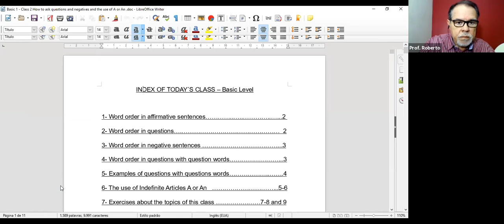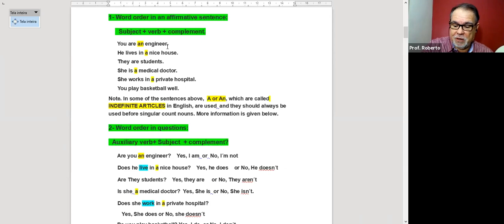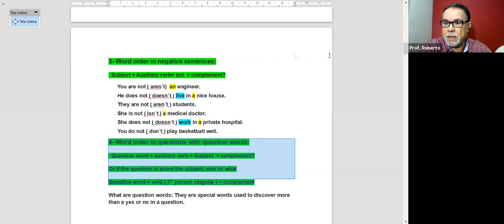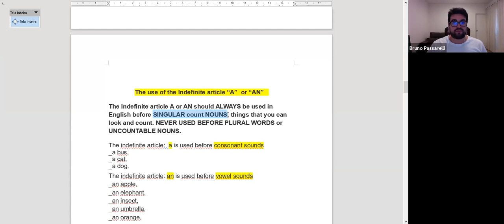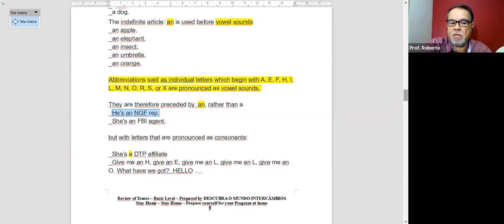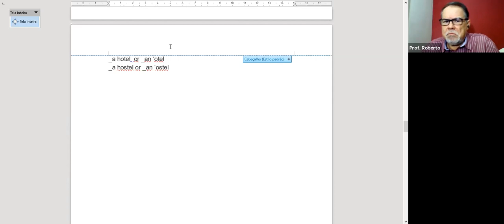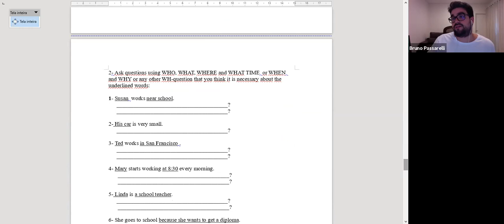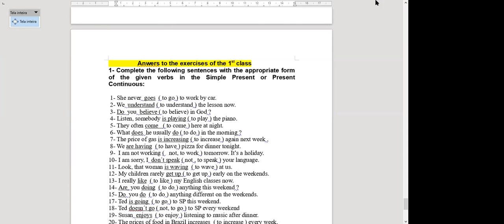Aula #2 - Básico - How to ask questions, Negatives and the use of A or An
Esse período tem nos trazido diversas reflexões diante de tudo o que estamos enfrentando e nós da Descubra o Mundo Intercâmbios temos buscado, de maneira intensa, soluções para minimizar o impacto causado na vida de todos. Por isso disponibilizaremos  AULAS DE INGLÊS ONLINE E GRATUITAS para todos.

Ofereceremos aulas ao vivo de Segunda a Sexta-feira divididas em:
Aula de inglês para Nível básico às 17:00h
Aula de inglês para Nível intermediário às 18:00h
Aula de inglês para Nível avançado às 19:00h

Esperamos que gostem do conteúdo dessa aula e qualquer dúvida ou sugestão que tenham deixem nos comentários.

Descubra o Mundo Intercambios
Index of today's class

Word order in affirmative sentences
Word order in questions
Word order in negative sentences
Word order in questions with question words
Examples of questions with questions words
The use of Indefinite Articles A or An
Exercises about the topics of this class
Answers to the exercises in the first class